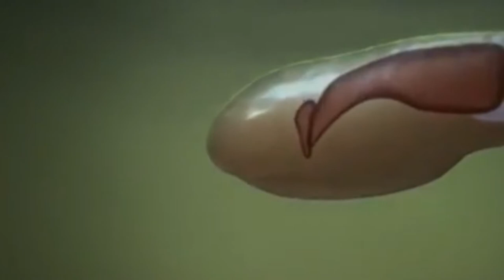10 Disgusting Animal Habits That Will Make Your Skin Crawl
Here are the 10 disgusting animal habits that will make your skin crawl

 Animals and bugs have a lot of creepy habits. Most of them are harmless, some of them are weird, and just a few are so mind-bendingly freaky and upsetting that they make you itch just thinking about them.  Here in this video, we show you 10 disgusting animal habits that will make your skin crawl.

Number 10:  Vampire Bats

As far as blood-sucking animals go, you could be bitten by worse things than a vampire bat. Along with being a decidedly fuzzy creature, the vampire bat is a remarkably disease-free animal, meaning your risk of catching rabies or anything else from a bite is very unlikely. They also only hunt at night and have teeth so sharp that their bite is virtually painless. However, they do have one rather an unsavory habit that is probably going to make you hate them forever—for reasons scientists aren’t quite sure of, vampire bats tend to feed on the same victim night after night. To make it worse, scientists have discovered that the common vampire bat is able to recognize an individual human being solely by the sound they make when they’re breathing. That means that if you’re ever bitten by a bat and it happens to think you’re pretty tasty, it will not only seek you out to feed on you again, but it will also remember the exact sound of your breath, like a tiny winged ex-girlfriend.

Number 9: The Brown Tree Snake

The brown tree snake is an invasive species of snake that was accidentally introduced to the island of Guam sometime during World War 2. Though the snake is known for being largely harmless to humans, it has caused considerable problems for people living on the island over the last 60 years. For starters,  the snake is so abundant that power lines have been brought down under the sheer weight of the reptiles lying on them. If being hit on the head by three angry, falling snakes isn’t terrifying enough for the island’s residents, the brown tree snake has become infamous among locals due to its habit of attacking children and babies while they’re trying to sleep. Scientists and researchers are genuinely baffled about why the snakes would do this, since sleeping people pose no threat to the snakes, and even the smallest, most delicious smelling baby is too large for a brown tree snake to possibly consume. Ruling out the possibility of the snakes attacking these people to feed or out of aggression. All of this has left scientists with no reasonable explanation as to why the snakes would go to the effort of sneaking into a baby’s room just to bite a passive victim. As if that wasn’t creepy enough, experiments have shown that the snakes are attracted to the smell of menstrual blood and that they will actively seek it out.
The researchers weren’t able to tell whether it was the menstrual blood specifically that the snakes wanted, or if they were just sniffing around for human blood in general, but really, would either answer make you feel safer? And in case you’re wondering, the experiment was carried out exactly like you might imagine—by dangling tampons in front of hungry snakes.

Number 8: Tasmanian

Like their cartoon counterpart, Tasmanian devils are vicious, loud, and dangerous. They’re also one of the few creatures on Earth that is born fighting. You see, a mommy Tasmanian devil will usually give birth to about 30–50 pups; however, she only has four teats from which the pups can feed. You don’t have to be a math genius to realize that something is wrong with that equation, and you don’t need to be a biologist to guess what happens next. The instant they’re born, the pups will begin to fight for access to a teat. They will bite, scratch, and try to kill their own brothers and sister eight seconds after being born. As the Tasmanian devil is a marsupial, this all happens inside of the mother’s pouch, which is said to writhe and squeal as this is happening. Very few newborn pups survive this ordeal, and it’s extremely rare for more than a handful to survive.
It’s noted that the fighting among pups is so fierce that some will even leave their mother’s pouch covered in wounds, scars, and the blood of their dead siblings.